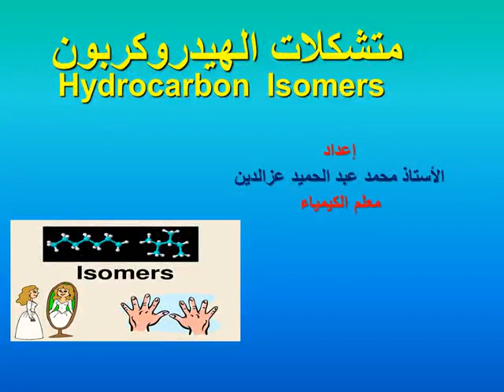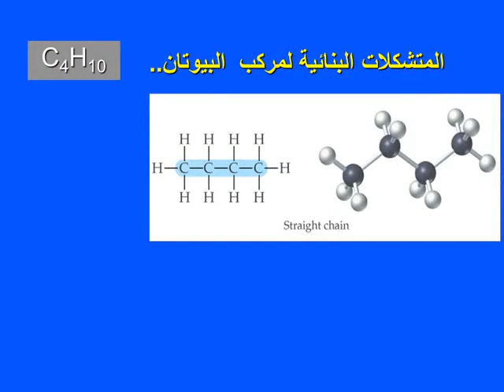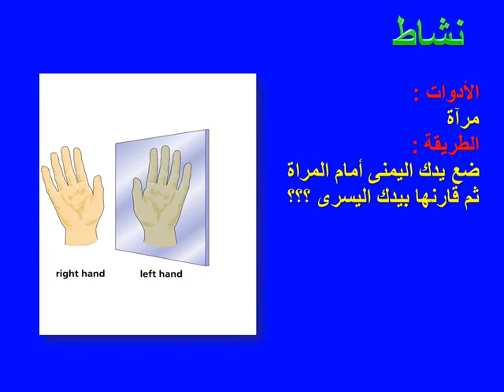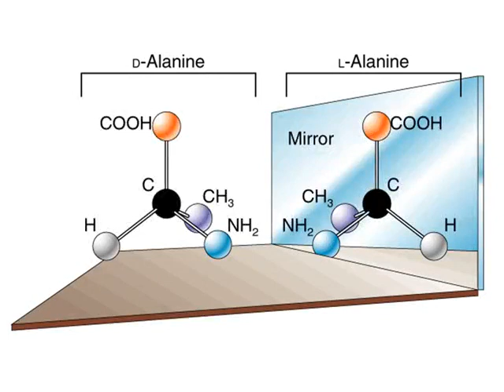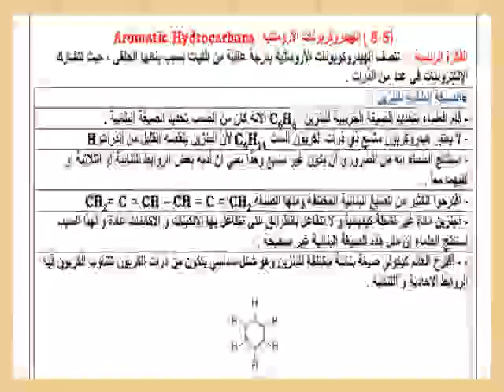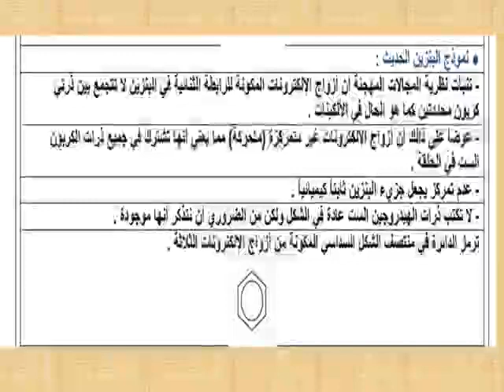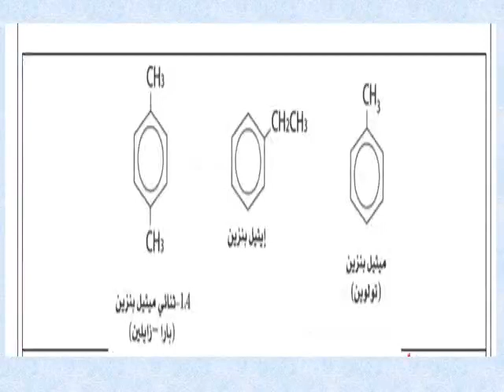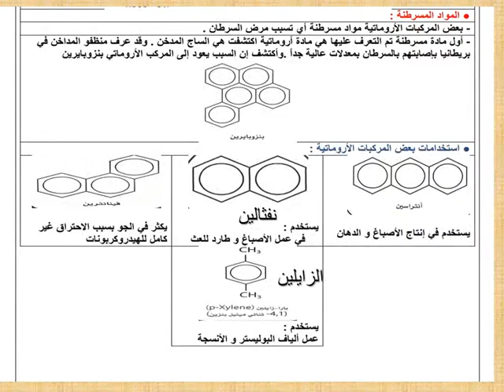كيمياء ثاني ثانوي " متشكلات الهيدروكربون" الأسبوع١٥